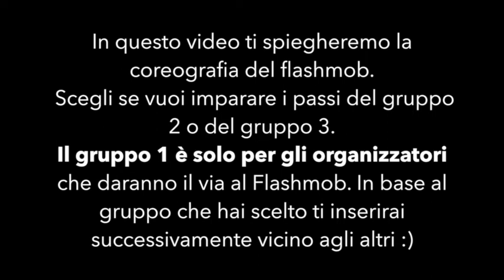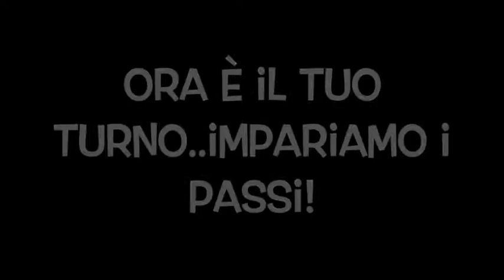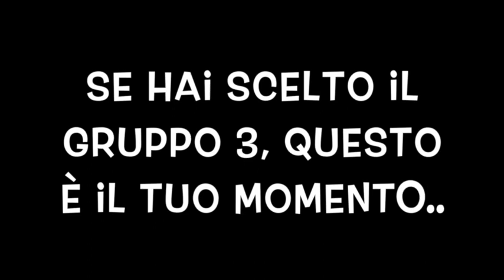Tutorial Dance Flash Mob Let's Bite Dog Lymphoma - 20 Novembre 2016 Padova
Ciao! Domenica 20 Novembre 2016 alle ore 16 a Padova in Piazza dei Signori ci sarà il flash mob in onore di “Let’s Bite Dog Lymphoma”.

Balleremo sulle note di “Who let the dogs out” per la prima campagna di crowdfunding dell’Università degli studi di Padova a favore della ricerca del linfoma del cane, un tumore molto frequente nei cani,  di cui non si conoscono ancora le cause e non vi sono ancora cure efficaci.

Regala una speranza ai nostri amici a quattro zampe e balla con noi!

Let’s Bite, Let’s Fight… Let’s Dance with us!

Song Copyright: Who Let The Dogs Out (Barking Mad Mix) - Baha Men